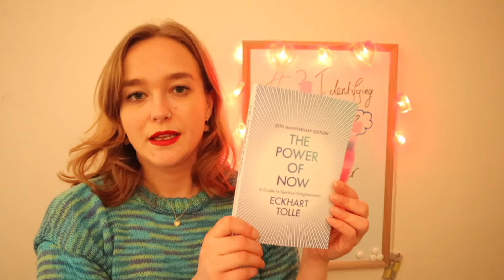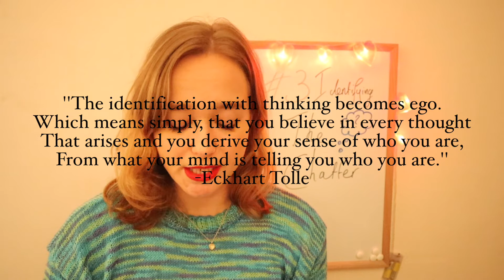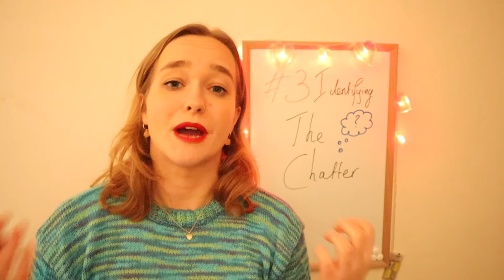Identifying the Chatter 💭 | New Intuitive You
Welcome to lesson number 3: Identifying the chatter. 🤎